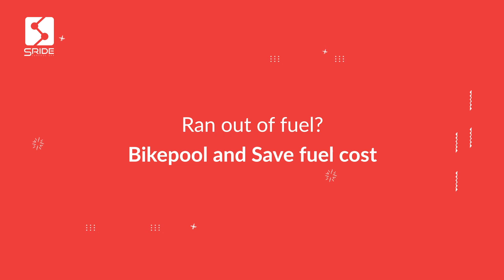Bike pool everyday and Save Your Fuel Cost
Bikepool every day to Office and Save the fuel cost.

Make sure next time you are riding empty seats, Don't forget to
share that seat and easily payback your EMI or Reimburse your fuel cost.